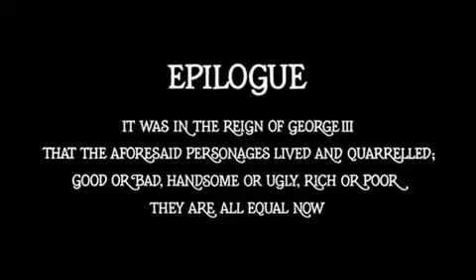Barry Lyndon Seduction Scene